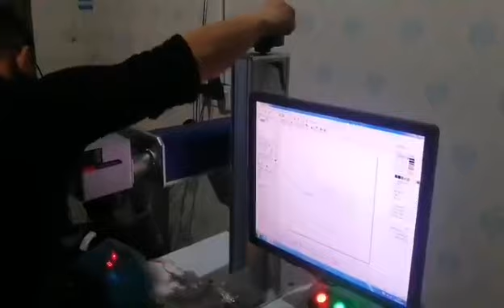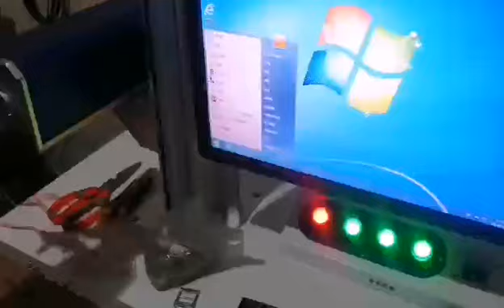Test of 30w fiber laser marking machine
yiwu honghao fashion jewelry Test of 30w fiber laser marking machine
mengxun brand